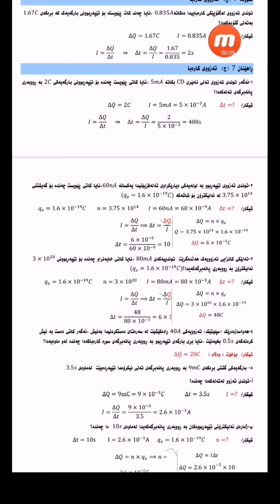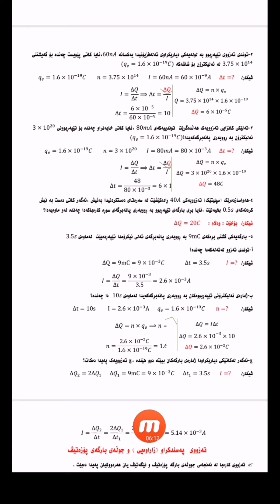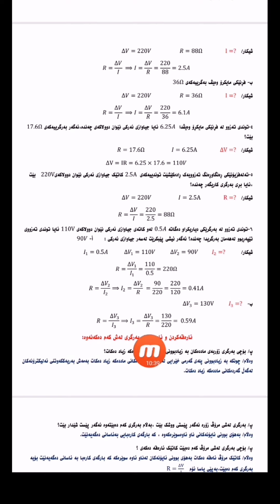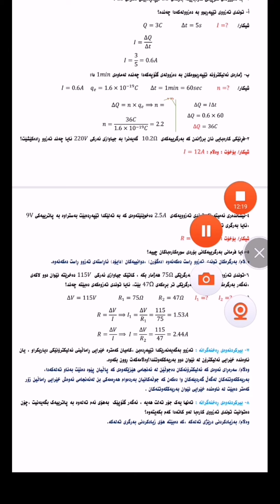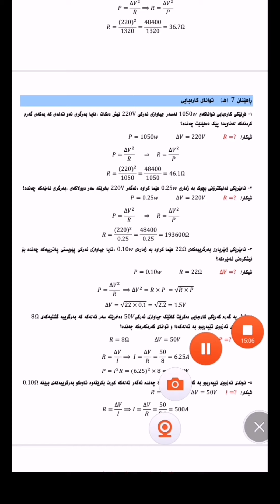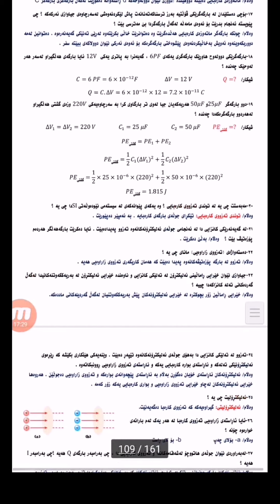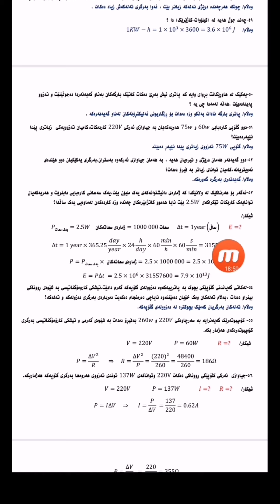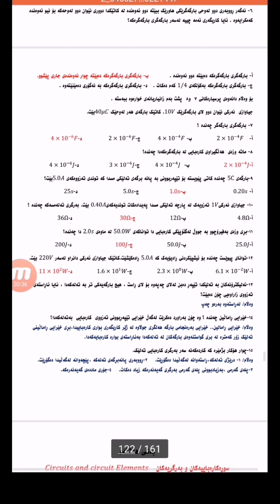فیزیایی پۆلی ١١ بەشی ٦م پرسیارە حیسابیەکانی لاپەڕە ٢٢٠تا ٢٤٣ Hemn Shamsaddin